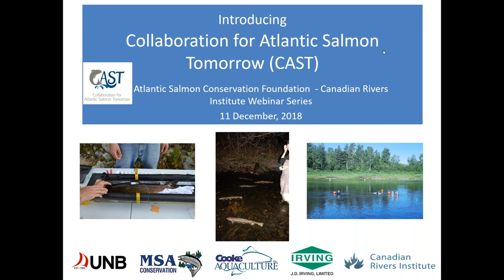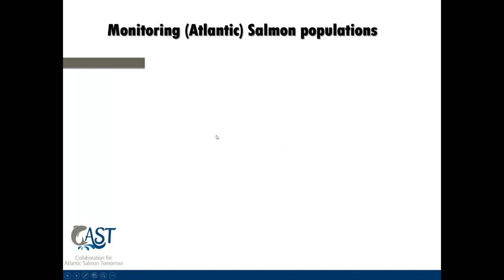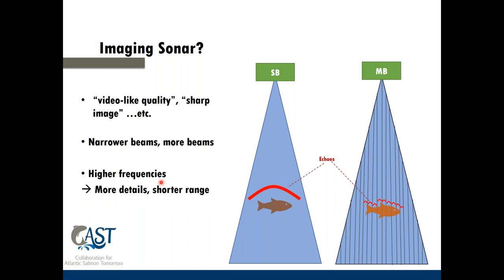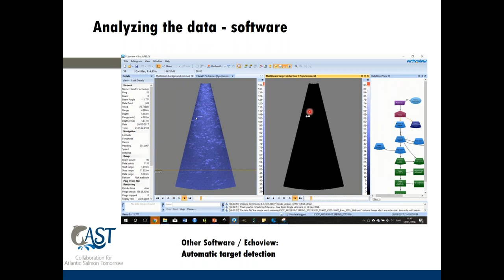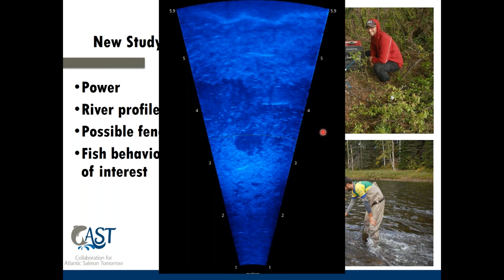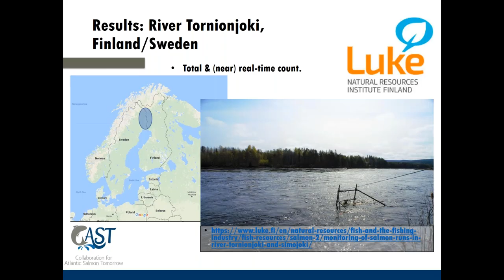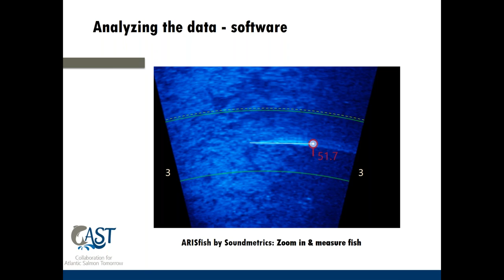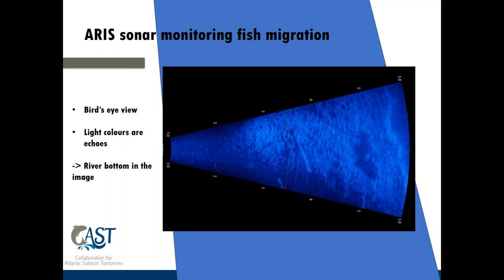Using imaging sonar to monitor returning salmon, Jani Helminen and Tommi Linnansaari and (CRI & UNB)